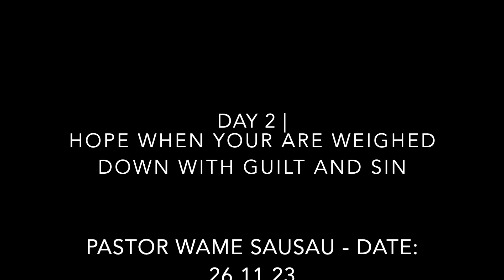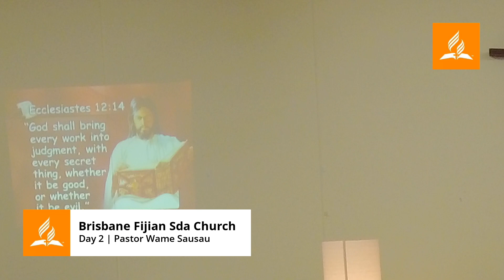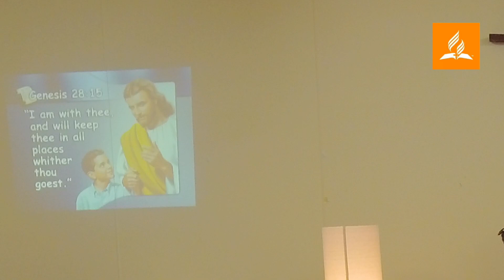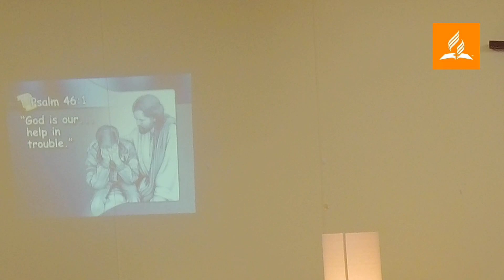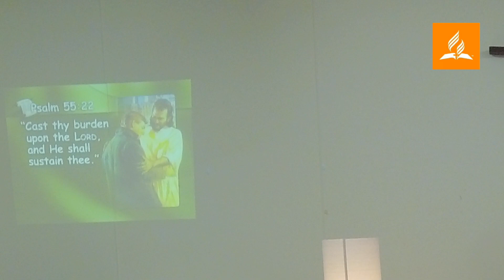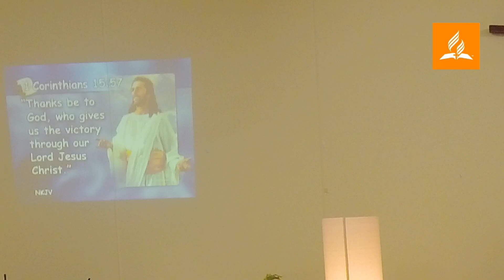Topic 2 - "HOPE WHEN YOU ARE WEIGHED DOWN WITH GUILT AND SIN"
Brisbane Fijian SDA Church
Speaker: Pastor Wame Sausau
Date: 26.11.23